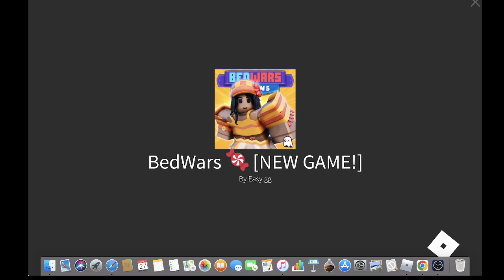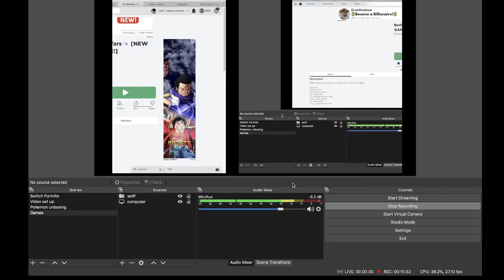PLAYING BEDWARS!!! USING NEW KIT ( BATTLE PASS LEVEL 5 )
MAKE sure to sub and like I am going for 50 subs